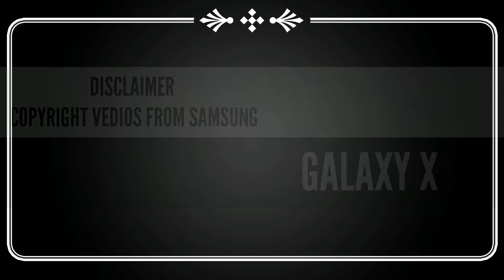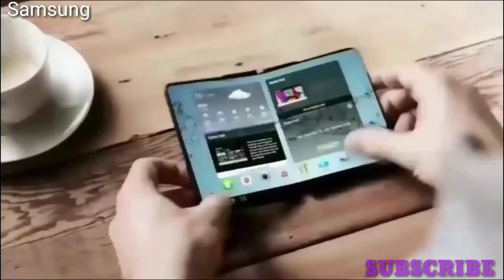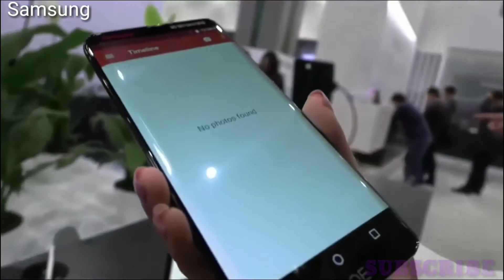Samsung foldable phone "Samsung galaxy X"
hey friends Yeh Hai Aur Ek Mera new video Samsung phone ke upar ya Hamara Samsung Galaxy X foldable phone of dual screen and having high processor high Octa Core Hai screen resolution oled display so please like